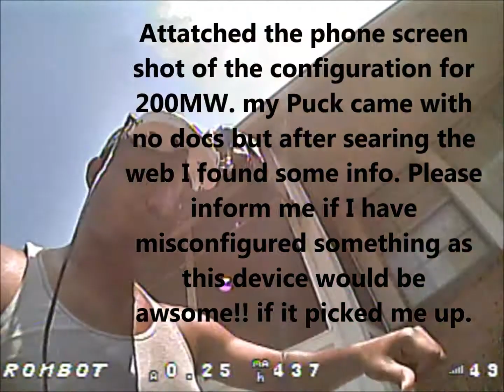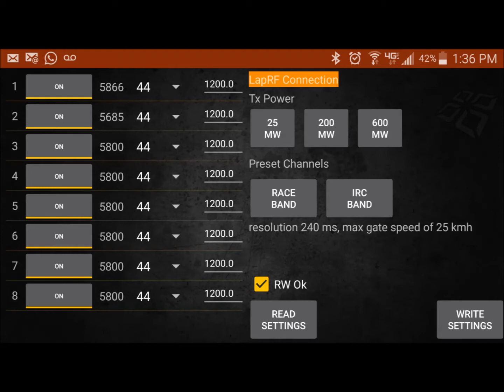Immersion RC LapRF Personal Race Timer testing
First I want to say this device is AWESOME!! If I can get it to read at 80% accuracy it would be more than worth every penny.

I am not in anyway trying to discredit this device, in fact it's the opposite. I am reaching out to those who might be more knowledgeable on its operations to help educate myself and get it to preform at its peak functionality.
If anyone has some advice to tips that owns this item and has it working 100% please let me know so I can try and replicate your success.

*Update on Firmware*
Its Working now!! see below.
Eye Mack Just saw the following post and will check!!

"So we learned something this afternoon which we believe that members of this group will be interested in :-)
Due to a misunderstanding between our firmware developer, and app developer, the interpretation of the threshold level control was not exactly correct... (a little embarrassing)
What does this mean?.. the threshold should actually be set a lot lower than our default of 1200.
After a long debug session yesterday with two of the fastest pilots in France, we realized this little error, and asked them to try some stuff. This is their results... pretty amazing, two full-speed 250s, every lap tracked, with a single personal puck.
Threshold was set to 500 instead of 1200...

For Android users, the threshold may already be set to these much lower values, for iOS the lower limit is too high, and will be fixed in an update tomorrow morning.

Many thanks Laurent Lombard and Julien Leteve for their persistence and putting together this great demo video"

Thanks

Rombot!!